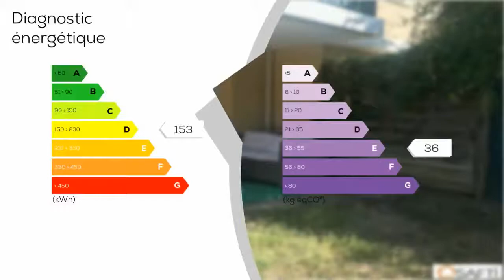A vendre - Appartement - VAULX-EN-VELIN (69120) - 4 pièces - 73m²